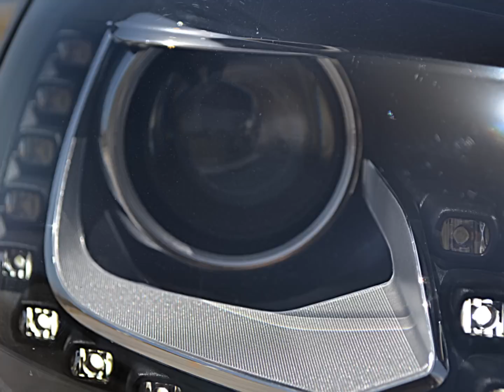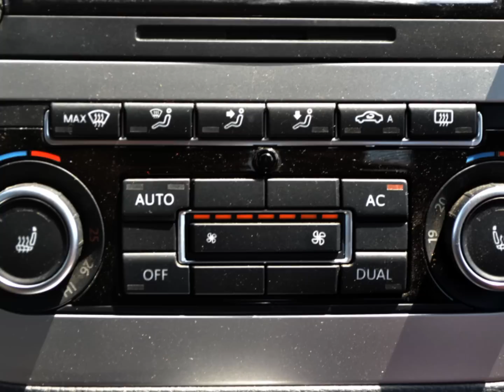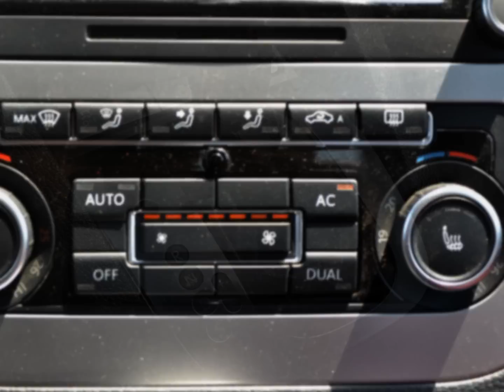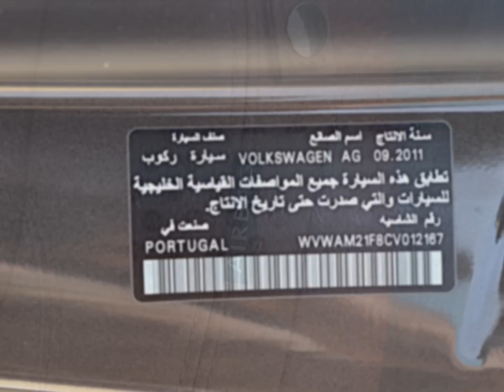Volkswagen EOS Cabriolets 2012 2 0 TSI 7xxx KM